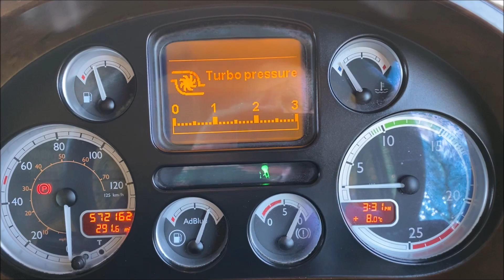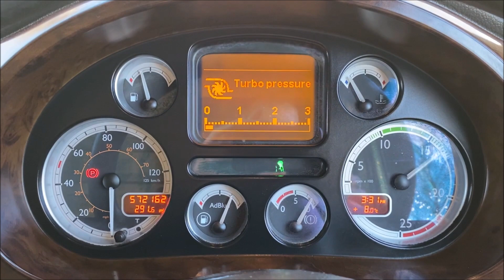Walkaround Video YX61OAN